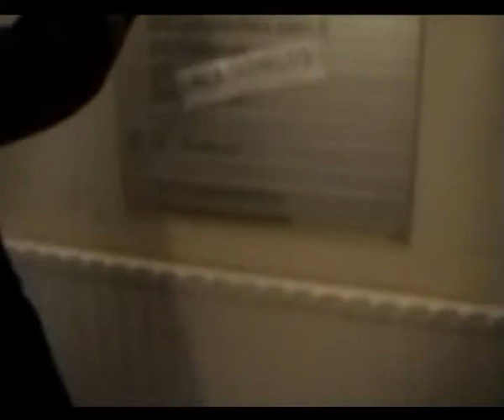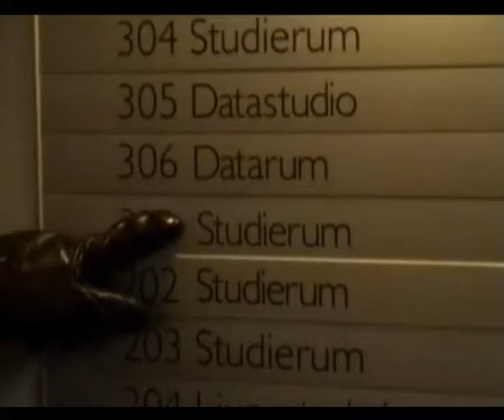Under täcket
Granskande och avslöjande samhällsreportage exklusivt för FUTV. Hur hanterade staten tsunamikatastrofen? Hur gick utvisningen av egyptiska politiska flyktingar till? Exklusiv intervju med högt uppsatt operativ inom egyptiska säkerhetstjänsten. Samt: Under täcket avslöjar diamantbranschens exploatering av arbetare.
Medverkande: "Laila Freivalds", "Hans Dahlgren", shady vakt, Prof. Diamond Stein.

EXTRAMATERIAL: Kvällens sändning följs direkt av bakom kulisserna med teamet bakom Under Täcket.

Ernest, Kristofer, Jannet, Stina